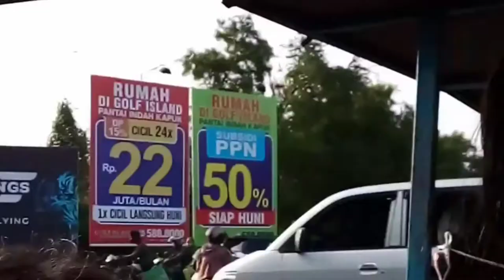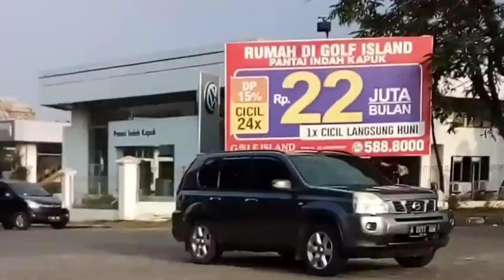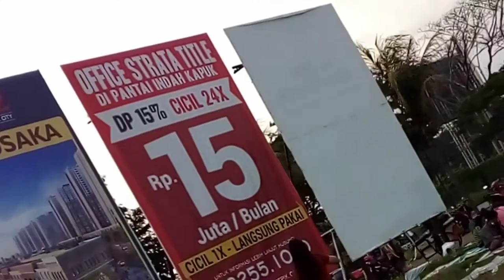Jalan Jalan Ke PIK ( Naik Kereta Motor )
Jalan Jalan Ke PIK, Naik Kereta Motor, Seru..
Banyak Orang Orang Lagi Mancing, Duduk Duduk Santai Di Pinggir Jalan, Sambil Memandang Ke Gedung Gedung Mewah Serta Alam Yang Masih Asri...Pokoknya Manttabb lah,